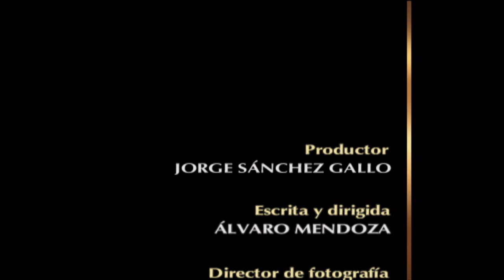Table cloth, spoon, knife and fork (Full Documentary)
Scientists assert that one of the signs that mark the evolutionary success of an animal is that their meals are not very special. So that in whis way it does not depends exclusively on a single food source. If this is true, the man is unquestionably one of the most evolved beings on the planet. We eat everything, we are omnivores, and thus almost nothing escapes our greed. What happens is that to taste certain foods we require the use of tools, some seem very sophisticated and specific of a very exquisite culture, but we will see that most are in common use among wildlife long before the appearance of the table etiquette.

Follow us on:
Síguenos también en: